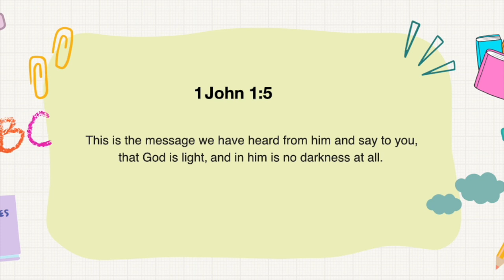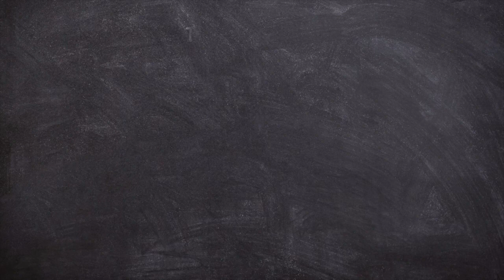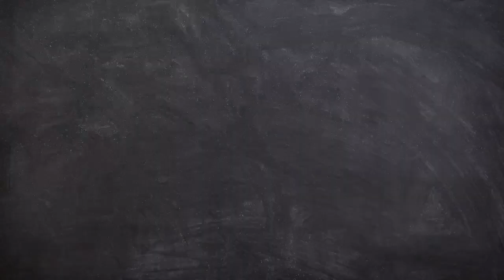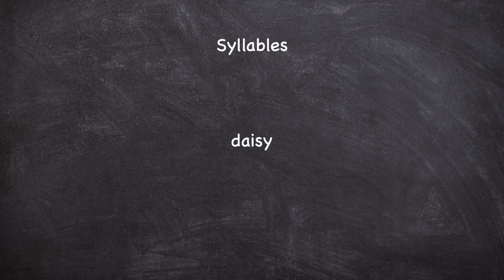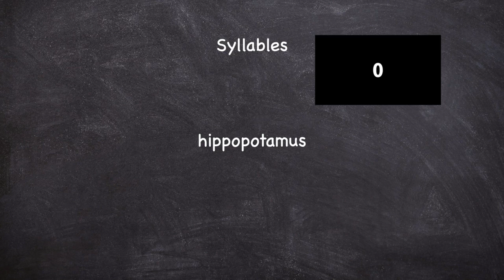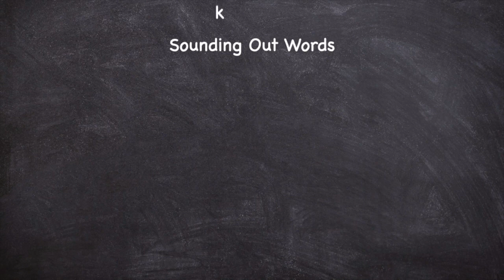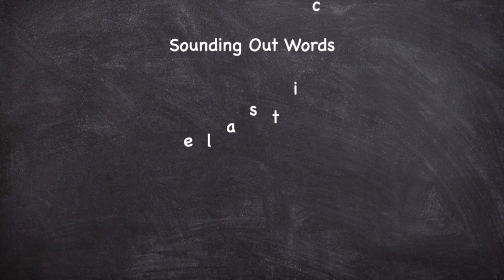Homework Helper | Ms. Rachael | Quiz 1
In this new series, Ms. Rachael the homework helper will breakdown grade school topics, give tips and tricks to address hard concepts, and give practice problems to further strengthen the knowledge received. This series is for adults who need a refresher in order to help their child AND for a child who is watching independently!